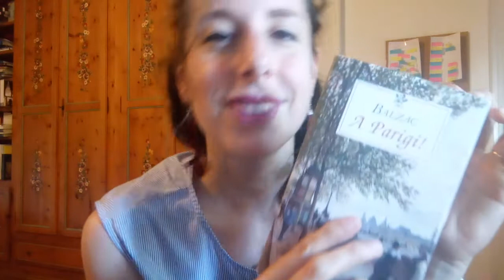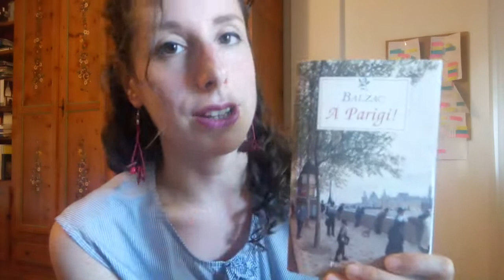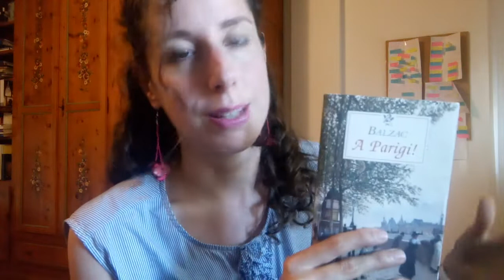Momentolibro: A Parigi! - Honoré de Balzac